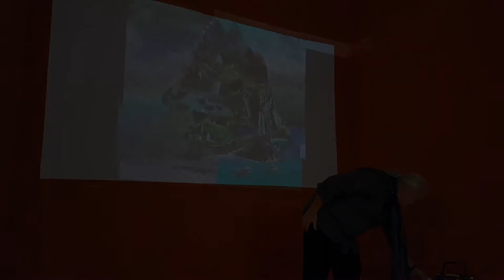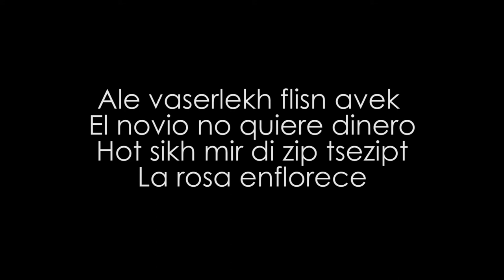Martin Auer 4 Jewish Songs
MASC foundation, Vienna, concert at exhibition opening
Rudi Cotroneo: "Lost Lands"

Ale vaserlekh flisn avek
El novio no quiere dinero
Hot sikh mir di zip tsezipt
La rosa enflorece